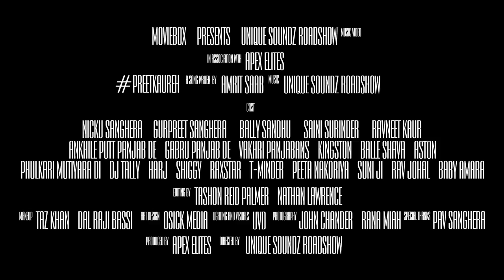PREET KAUREH - OFFICIAL TEASER - USR FT. SAINI SURINDER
Moviebox Presents "Preet Kaureh" Brand New Single By "USR" Featuring "Saini Surinder" And "G Money"

Booking Hotline